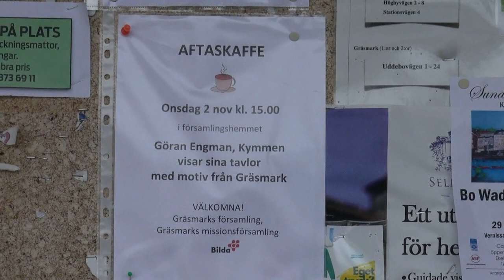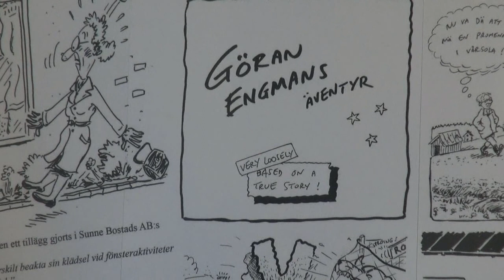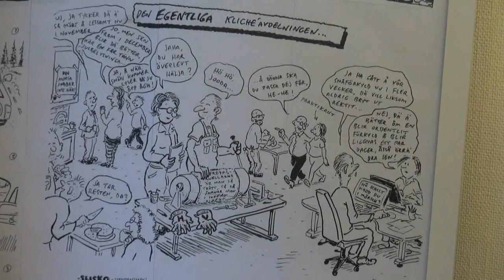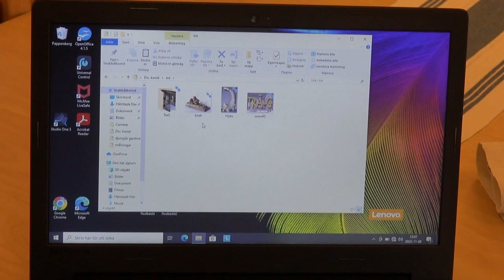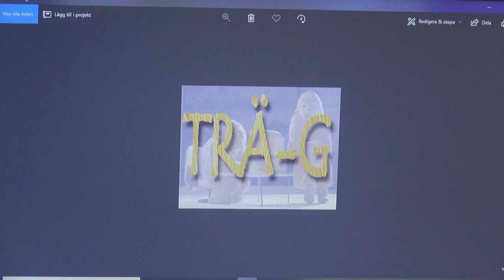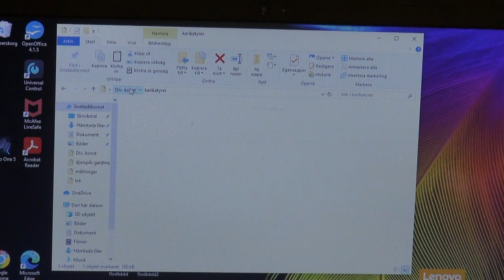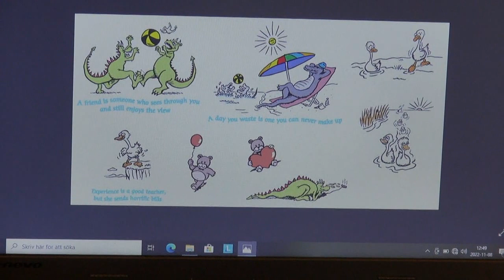Göran Engman Tecknare och konstnär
Göran Engman, Kymmen berättar om sittliv som tecknare samt konstnär.